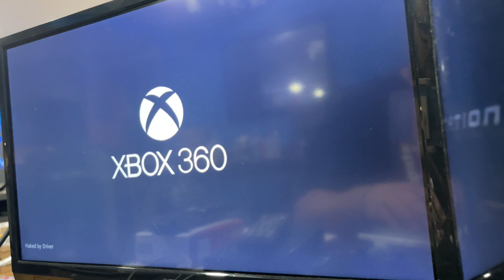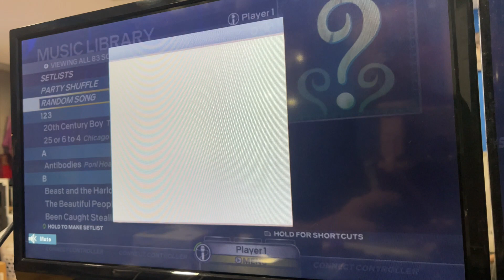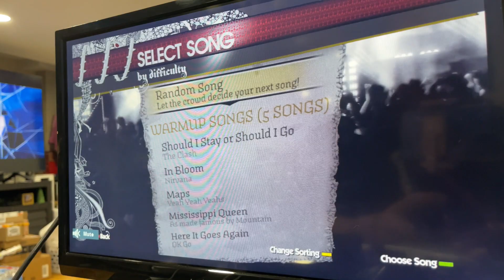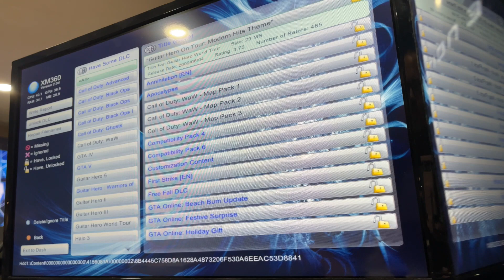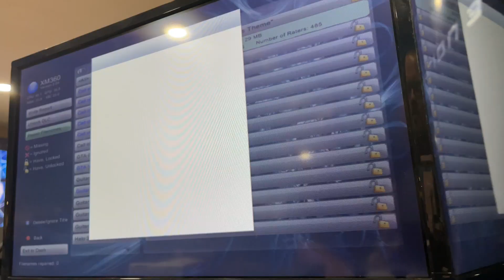I uploaded this yesterday, and forgot to make it public, oops!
The title is no lie!